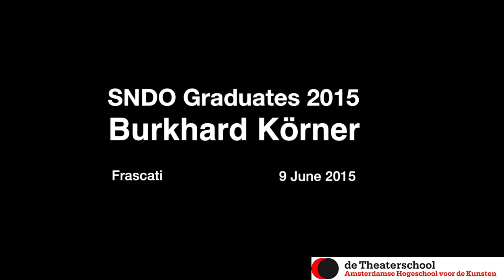Talking about voice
Everything starts with the voice.
A scream to expand, to hear - realizing the limits of space.

This solo retraces in an auto-biographical approach the impact of a religious upbringing as a son of a minister in a lutheran community and the overlapping of the private and the public through the history of my own voice.

Concept & Performance: Burkhard Körner
Advise: Igor Dobričić

Premiere: June 9th, 2015 - Frascati Theater Amsterdam